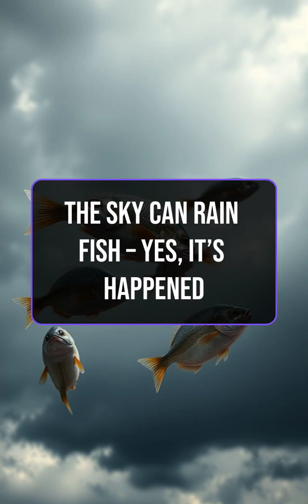Fish Falling From the Sky – The Science of Animal Rain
Fish don’t just swim—they sometimes fall from the sky. This bizarre weather event has shocked people around the world and it’s 100% real.

animal rain, fish, tornado, waterspout, weird weather, strange facts, meteorology, viral events, real footage, educational shorts